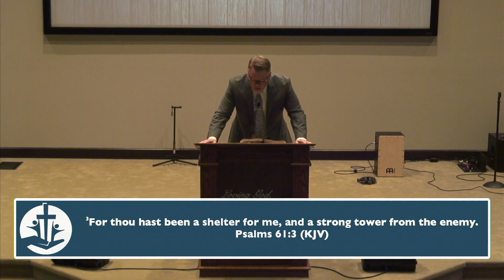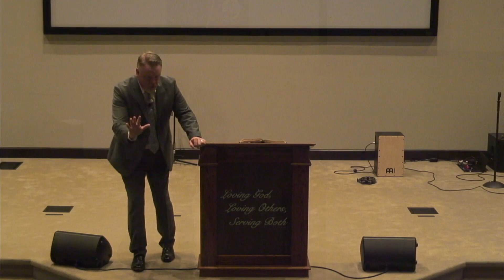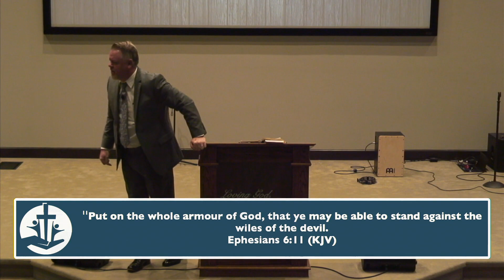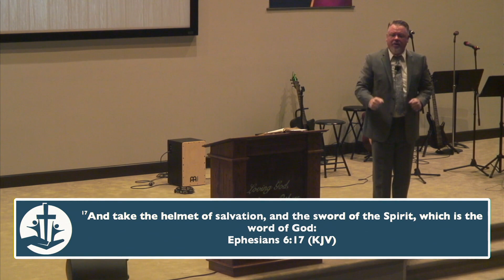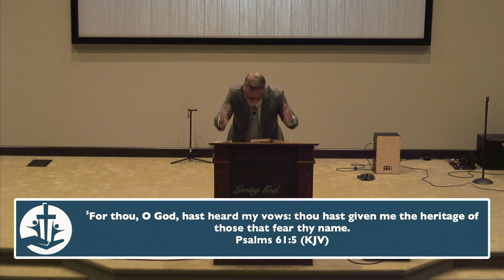Lead Me to the Rock That Is Higher Than I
Message preached by Adam Borden as part of the ABC Fall Revival at ABC